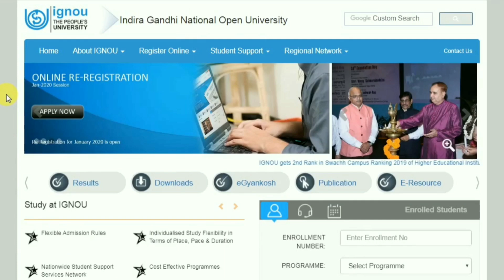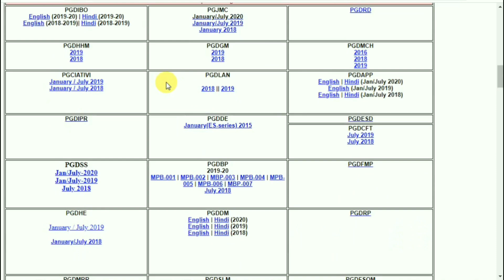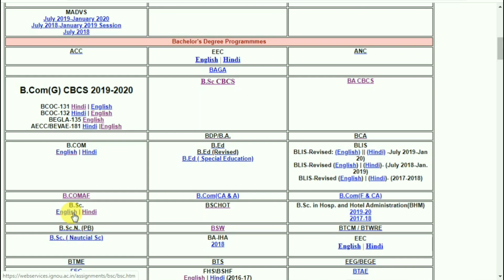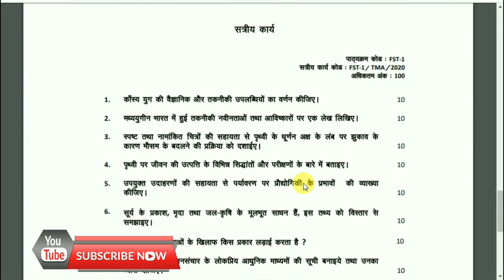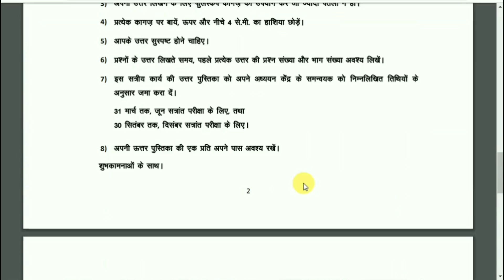IGNOU FST 01 ASSIGNMENT QUESTION PAPER | How to Download Latest 2020 FST 1 By TIPS GURU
Direct Link for FST 01 Question Paper 2020..

Direct Link for Admission / Registration Details...

IGNOU New Admission for January 2020 Session.

Direct Link to Buy BSHF 101 Books online...

ignou admission 2020 jan session
ignou admission 2019
ignou
assignment design

Tips guru
Ignou
Ignou assignment last date
Ignou result

ignou.ac.in

TIPSGURU